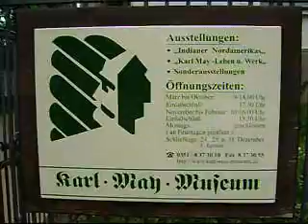Usti Film Juli 2010.wmv